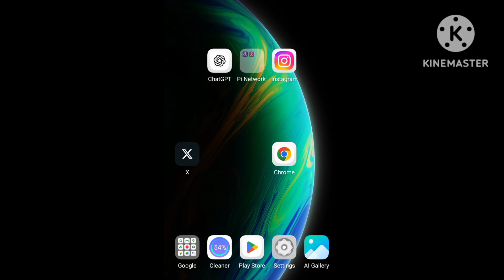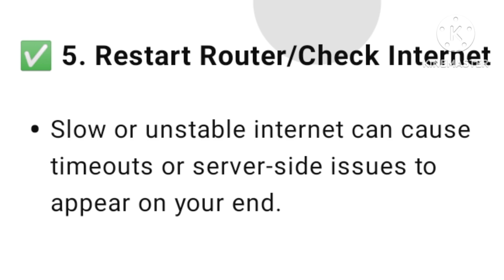Fix Canva 500 servers Error Problem | that means something isn't working problem | Servers Down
full error website not working opening...

That means something isn't working on our end.

Check our status page. It'll tell you about any outages. Please visit our Help Center for more information. Error code: []

If you can't access Canva at all, our status page will keep you updated.

Please wait a moment before trying again, or return to the Canva homepage.